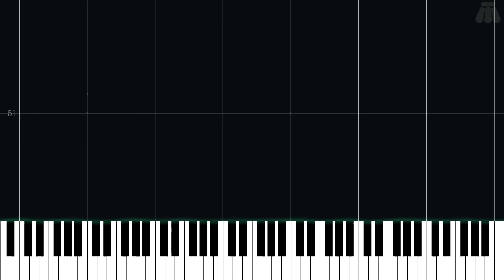Departure - The Legend of Zelda: The Wind Waker - Easy Piano Tutorial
Easy Piano Tutorial for Departure from The Legend of Zelda: The Wind Waker (2002) in the The Legend of Zelda series.